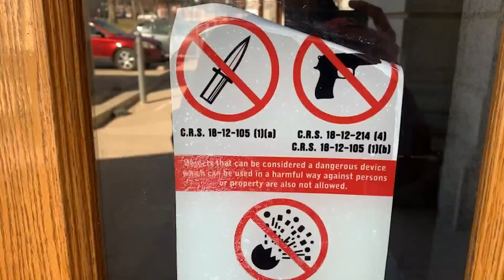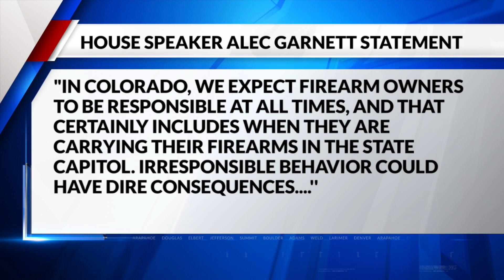Are guns allowed in the Colorado Capitol?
Officials tell FOX31 a gun fell off of state Rep. Richard Holtorf as he made his way back into the House chambers for a vote.